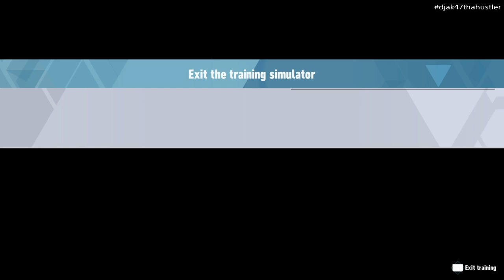Sonic Frontiers (PS4) | Gameplay Walkthrough Part 1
Sonic Frontiers (PS4) | Gameplay Walkthrough Part 1 by DJAK47 Tha Hustler. X: @DJAK47BCnWo